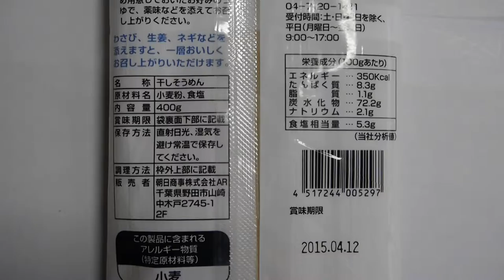Radioactive japanese food for export,Ukraine,Uzbekistan,Japanese food Somen,,I eat Somen noodles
Radioactive japanese food for xport,Ukraine,Uzbekistan,Japanese food Somen,,I eat Somen noodles
sushi samba
sushi rice
sushi cat
sushi recipes
sushi tei
sushi shop
sushi rice recipe
sushi king
sushi cat 2
sushi samba
sushi rice
sushi cat
sushi recipes
sushi tei
sushi shop
sushi rice recipe
sushi king
sushi cat 2
sushi zushi
sushi diner san diego
sushi diner
sushi dictionary
sushi diet
sushi dishes
sushi dito davao
sushi mito
sushi dublin
sushi duke
sushi dubai
sushi penticton
sushi perth
sushi pensacola
sushi petaluma
sushi portland
sushi popper
sushi popo
sushi portland oregon
sushi axiom
sushi ai
sushi and pregnancy
sushi art
sushi azabu
sushi avenue
sushi all you can eat
sushi austin
sushi atlanta
sushi and sticks
sushi bar
sushi burrito
sushi buffet
sushi bay
sushi boy
sushi brokers
sushi boat
sushi box
sushi bella
sushi bar far east
sushi cat
sushi cat 2
sushi calories
sushi cat 3
sushi cafe
sushi california
sushi club
sushi crescent
sushi delivery
sushi deli
sushi den
sushi delivery near me
sushi deli 3
sushi dojo
sushi dai
sushi during pregnancy
sushi diet
sushi dokku
sushi express
sushi express menu
sushi express singapore
sushi etiquette
sushi express panama
sushi edmonton
sushi edinburgh
sushi express nex
sushi express outlet
sushi fillings
sushi fish
sushi factory
sushi fussion
sushi for beginners
sushi filling ideas
sushi food poisoning
sushi fuku
sushi fever
sushi facts
sushi garden
sushi go
sushi girl
sushi go round
sushi gen
sushi garden menu
sushi grade fish
sushi games
sushi garden tucson
sushi gari
sushi house
sushi hana
sushi hiro
sushi house menu
sushi hana menu
sushi hotaru
sushi healthy
sushi hub
sushi hai
sushi houston
sushi ingredients
sushi itto
sushi inn
sushi ichiban
sushi island
sushi ii
sushi ideas
sushi ichi
sushi in london
sushi images
sushi jin
sushi junai
sushi jokes
sushi jiro
sushi jo
sushi joy
sushi japan
sushi jet halifax
sushi joe
sushi joint
sushi king
sushi ko
sushi king menu
sushi kit
sushi katsu
sushi kushi
sushi knife
sushi kingdom
sushi kuu
sushi kan
sushi land
sushi london
sushi las vegas
sushi lounge
sushi love
sushi loca
sushi la
sushi legend
sushi london ontario
sushi los angeles
sushi maki
sushi making kit
sushi mania
sushi masa
sushi menu
sushi monster
sushi maker
sushi mori
sushi maru
sushi mon
sushi near me
sushi nakazawa
sushi nutrition
sushi nami
sushi nyc
sushi nine
sushi ninja
sushi nara
sushi names
sushi nakazawa price
sushi of gari
sushi on bloor
sushi ota
sushi one
sushi on fire
sushi on the rock
teppanyaki brighton
teppanyaki chester
teppanyaki canberra
teppanyaki chicago
teppanyaki chicken
teppanyaki crows nest
teppanyaki castle hill
teppanyaki cooking
teppanyaki calgary
teppanyaki chch
teppanyaki dublin
teppanyaki doncaster
teppanyaki dubai
teppanyaki darling harbour
teppanyaki dublin rathmines
teppanyaki deals melbourne
teppanyaki dickson city
teppanyaki denver
teppanyaki definition
teppanyaki derby
teppanyaki express
teppanyaki eureka ca
teppanyaki emu plains
teppanyaki essendon
teppanyaki express fisher mall
teppanyaki edinburgh
teppanyaki eastern suburbs
teppanyaki el paso
teppanyaki etobicoke
teppanyaki essex
teppanyaki fresno
teppanyaki fried rice recipe
teppanyaki fried rice
teppanyaki food
teppanyaki fremont
teppanyaki frankfurt
teppanyaki fredericksburg
teppanyaki flagstaff